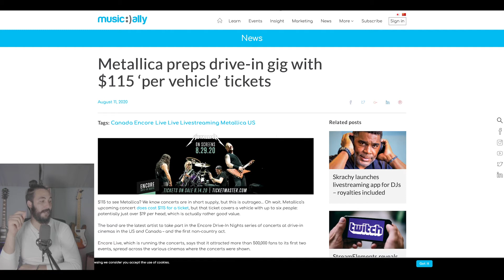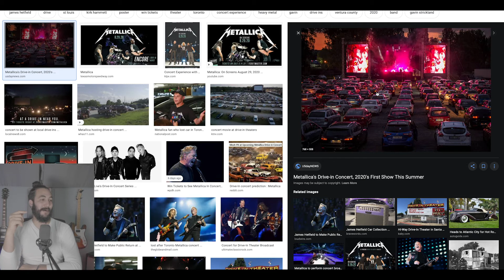Metallica se Prepara para dar un Concierto en Vivo